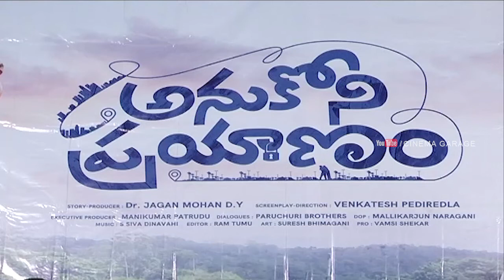Rajendra Prasad Anukoni Prayanam movie Pressmeet | Cinema Garage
Watch

Rajendra Prasad Anukoni Prayanam movie Pressmeet